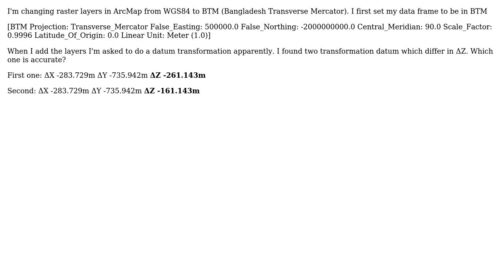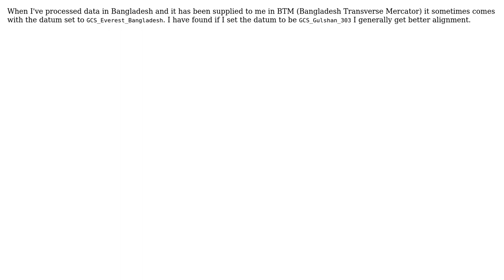GIS: Transformation datum from WGS84 to BTM (Bangladesh Transverse Mercator)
With thanks & praise to God, and with thanks to the many people who have made this project possible! You are responsible for your own actions.